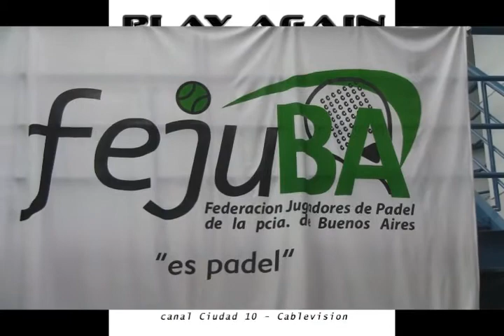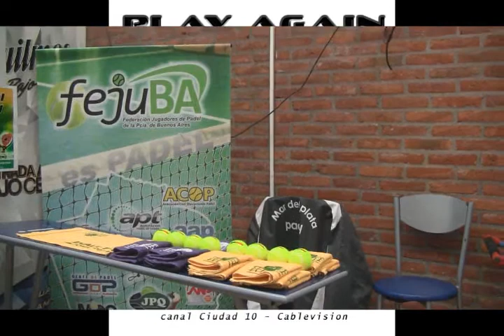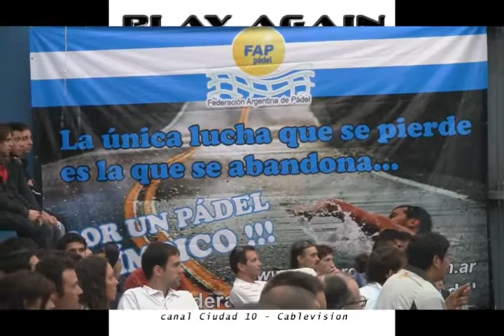Nacional de Libres Padel Mar del Plata 2013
En la ciudad de Mar del Plata, a fines de noviembre se disputo el torneo nacional de libres
Padel, y Play Agian Tv estuvo ahi con sus camaras.